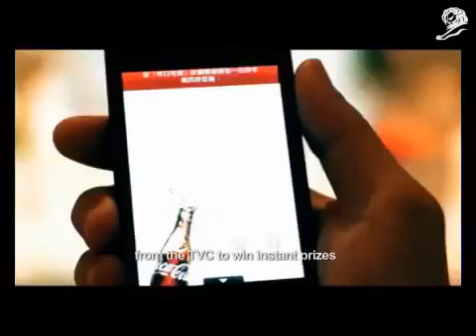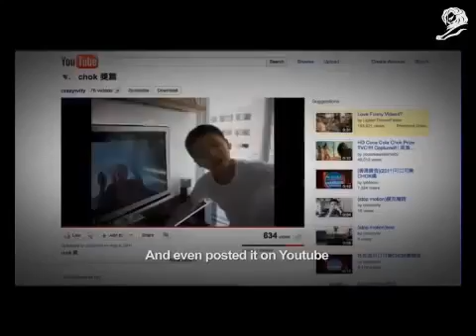6 58 Coke Chok! Chok! Chok!